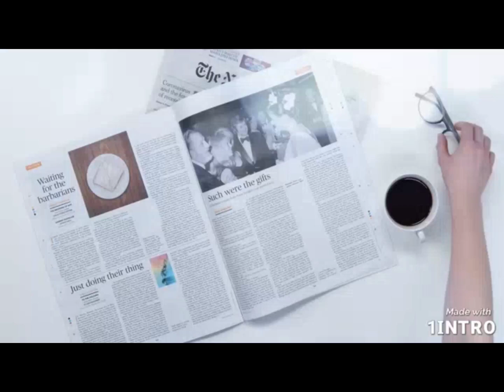Julie Ann Mother Birthday celebration 🎉🎉